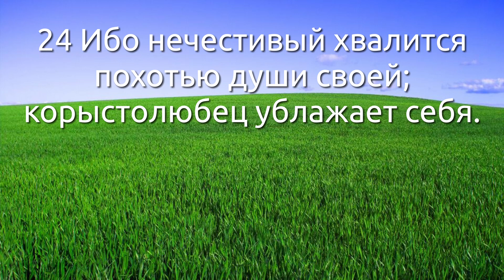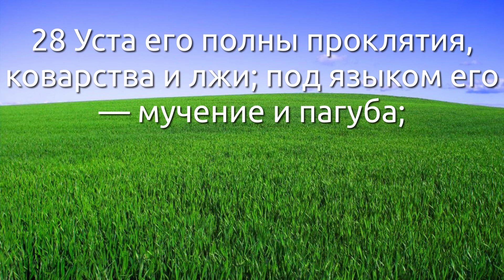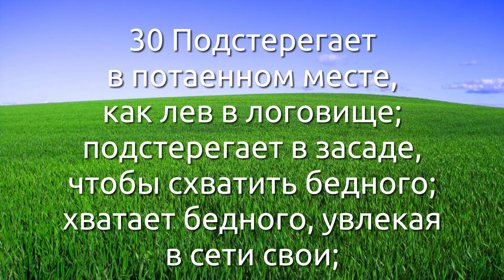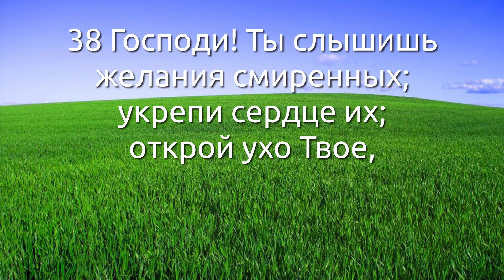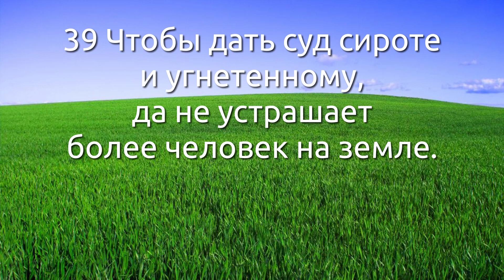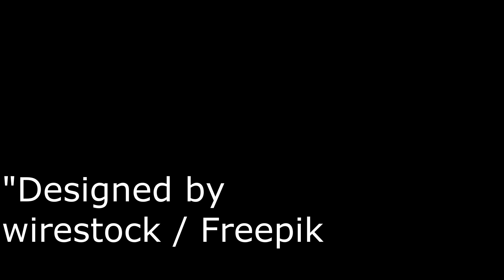СЛОВО БОЖИЕ. Тихое время с ЖЖ. [11.06.2021]От отчаяния к вере (11.06.2021)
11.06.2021, Тихое время с «Живой Жизнью»:

Псалтирь 9:22–39
22 Для чего, Господи, стоишь вдали, скрываешь Себя во время скорби?
23 По гордости своей нечестивый преследует бедного: да уловятся они ухищрениями, которые сами вымышляют.
24 Ибо нечестивый хвалится похотью души своей; корыстолюбец ублажает себя.
25 В надмении своем нечестивый пренебрегает Господа: «не взыщет»; во всех помыслах его: «нет Бога!»
26 Во всякое время пути его гибельны; суды Твои далеки для него; на всех врагов своих он смотрит с пренебрежением;
27 Говорит в сердце своем: «не поколеблюсь; в род и род не приключится мне зла»;
28 Уста его полны проклятия, коварства и лжи; под языком его — мучение и пагуба;
29 Сидит в засаде за двором, в потаенных местах убивает невинного; глаза его подсматривают за бедным;
30 Подстерегает в потаенном месте, как лев в логовище; подстерегает в засаде, чтобы схватить бедного; хватает бедного, увлекая в сети свои;
31 Сгибается, прилегает, — и бедные падают в сильные когти его;
32 Говорит в сердце своем: «забыл Бог, закрыл лицо Свое, не увидит никогда».
33 Восстань, Господи, Боже мой, вознеси руку Твою, не забудь угнетенных.
34 Зачем нечестивый пренебрегает Бога, говоря в сердце своем: «Ты не взыщешь»?
35 Ты видишь, ибо Ты взираешь на обиды и притеснения, чтобы воздать Твоею рукою. Тебе предает себя бедный; сироте Ты помощник.
36 Сокруши мышцу нечестивому и злому, так чтобы искать и не найти его нечестия.
37 Господь — царь навеки, навсегда; исчезнут язычники с земли Его.
38 Господи! Ты слышишь желания смиренных; укрепи сердце их; открой ухо Твое,
39 Чтобы дать суд сироте и угнетенному, да не устрашает более человек на земле.